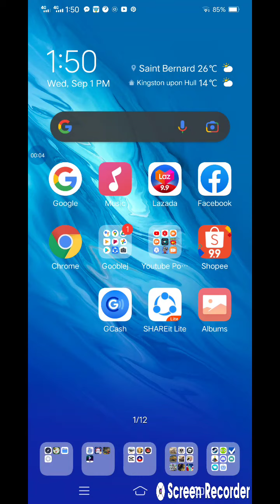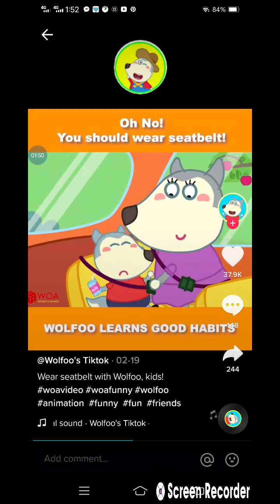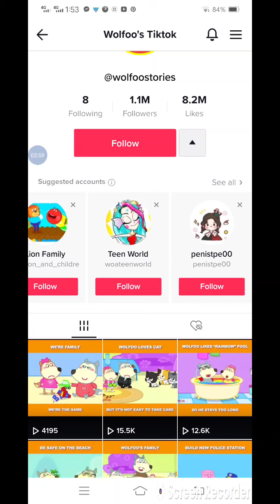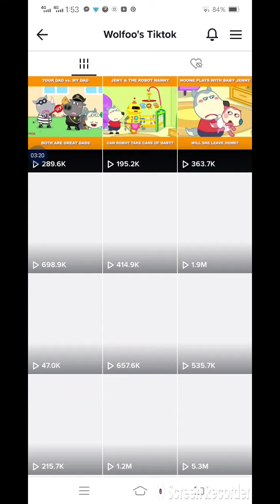Rant on Woldoo's riktok account